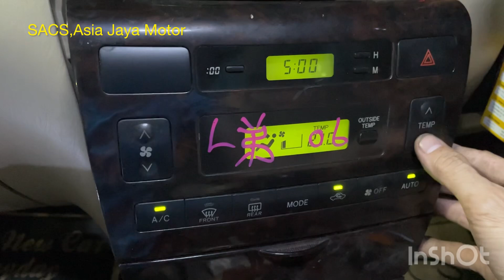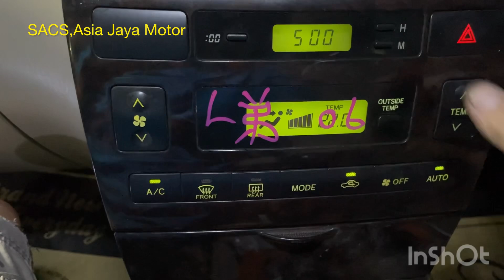Testing panel ac altis 01-07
alamat SACS,Asia Jaya Motor.Jl Pondok Gede Raya no 23- 24 bekasi 17414 Indonesia (sebrang pondok gede mall/plaza) 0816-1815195